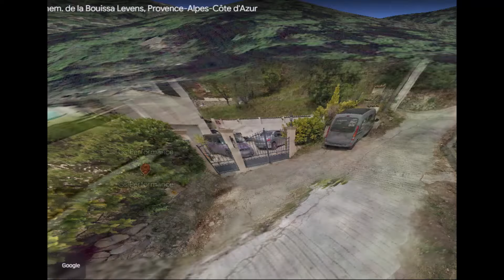Les coulisses d'un bolide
Montage vidéo  pour le plaisir